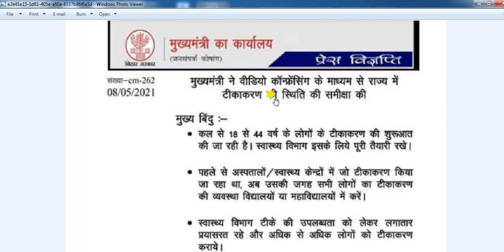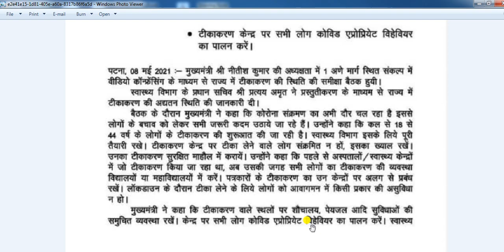Corona Vaccine Registration (18 साल से उपर) बिहार में 09.05.2021 से 18 44 वर्ष के टीकाकरण की शुरुआत